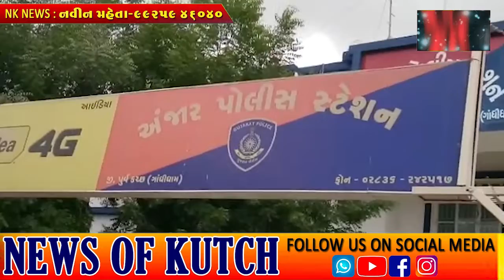અંજાર પોલીસે ભંગારવાળા માંથી ડુપ્લીકેટ નંબર વગેરે નાખવાના કૌભાંડ ને પકડી પાડયુ